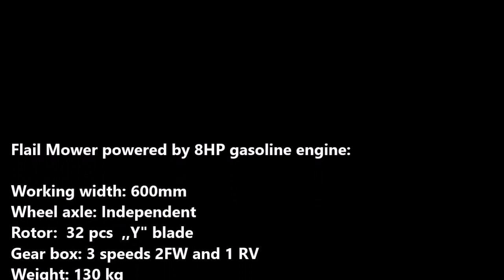Flail mower self powered by 8HP engine samobieżna kosiarka bijakowa spalinowa. Hand operated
Our flail mower easly mulching even high grass. Its fitted with 32 pieces of "Y"  blades.
Machine is powered by 8HP gasoline engine. Each unit of this mower is fitted with high profile tires to be able to mow in a field with a large inclination. Traction mechanism is independent from mowing mechanism. User can change gears without stopping mowing.